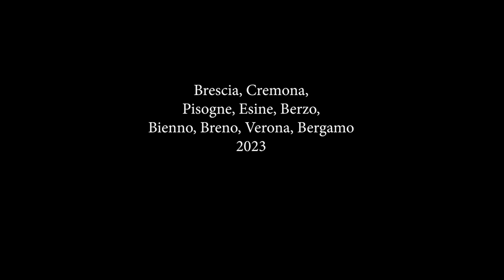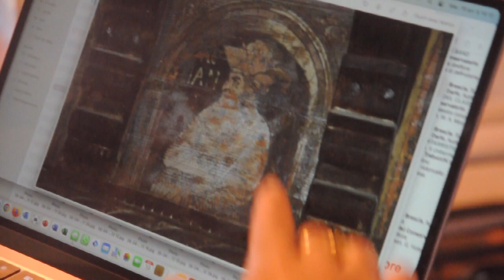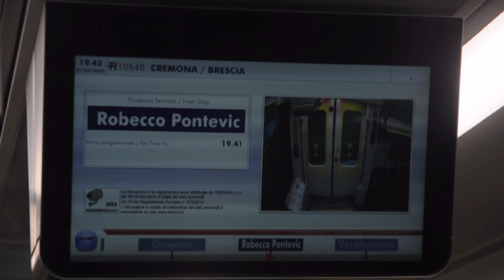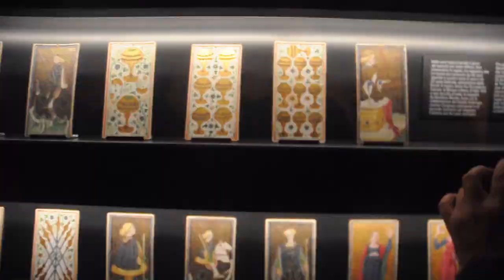Italies XXI - L.L. de Mars & C. de Trogoff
Tentative de retrouver par le film le rythme propre à nos voyages, au cours desquels s'entrelacent indistinctement le quotidien et notre travail sur les oeuvres d'art du moyen âge et de la Renaissance européens
Voyage XXI italien : Brescia, Cremona, Verona, Esine, Pisogne, Bergamo, Bienno, Breno.